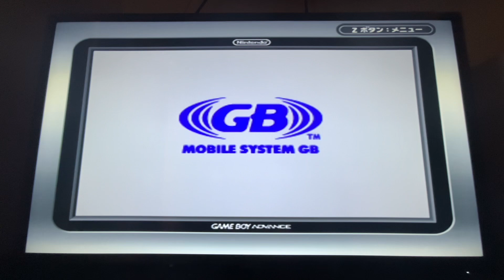Gameplay of Mario Kart Advance on Nintendo GameCube Game Boy Player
A.K.A. Mario Kart Super Circuit in the USA. And I know I did this game on Nintendo Switch Online a while back so now today playing it on the real game cartridge.